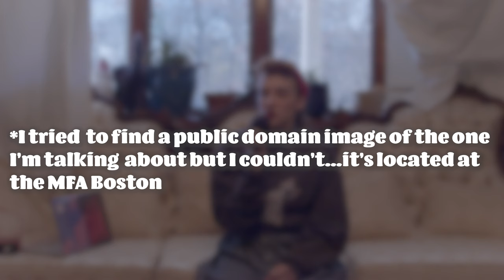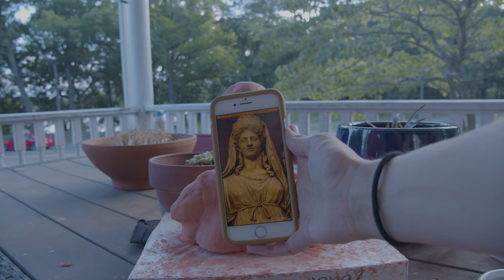Making a statue of a goddess...because I hated all the ones online | TYCHE-FORTUNA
Making a bust of Tyche-Fortuna!

Here’s my etsy shop 💙

I also am a co-host of the the podcast Test Tubes and Cauldrons, an intersection of science and spirituality. Find us here or anywhere you get podcasts

❧ GEAR
• Blackmagic Pocket Cinema Camera 4k
• Panasonic Lumix G X Vario 12-35mm